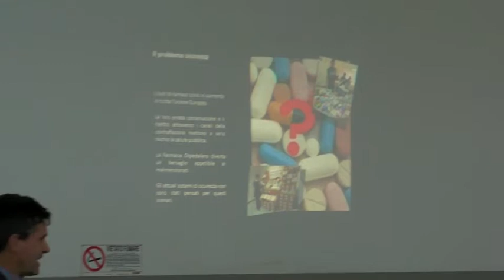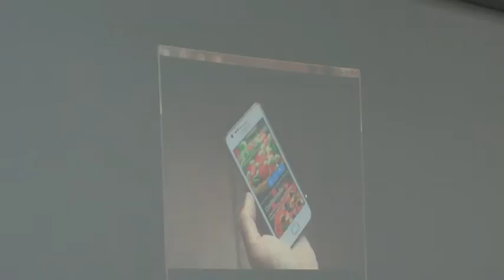Un tè con le migliori idee della Liguria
33 partecipanti, altrettante idee. Possibili investitori interessati all’ascolto. A Genova seconda edizione dell’evento che mette in rete la ricerca con le imprese. SmarTea fa parte delle iniziative di SmartCup Liguria ed è stato ospitato dall’Incubatore di imprese di Filse. Il 31 ottobre l’evento ufficiale in Camera di Commercio con la premiazione delle migliori idee per categoria.

Si tratta della seconda edizione della competizione che consente a chi ha un progetto, di presentarlo in cinque minuti alla platea, cercando di suscitare interesse e avere la possibilità di renderlo remunerativo attraverso lo sviluppo di un’impresa.

In gara idee legate all’Ict e all’innovazione sociale, all’industria, alle scienze, all’Agrofood e alle tecnologie pulite: dal sistema che consente a un malato di Alzheimer di essere subito trovato in caso di disorientamento, sino al motore a idrogeno per barche a vela.